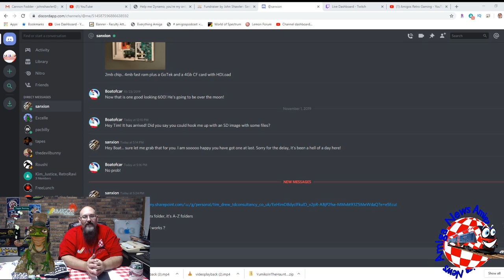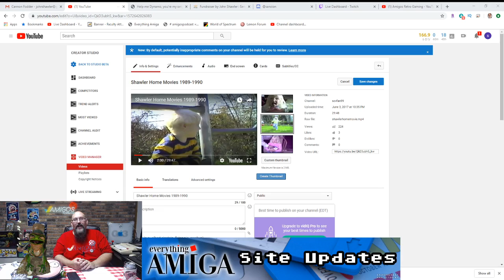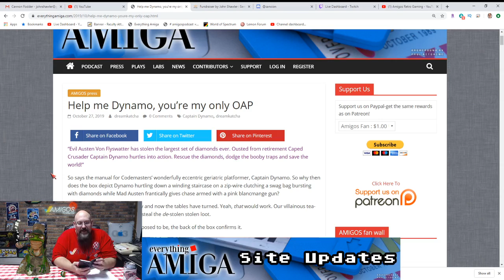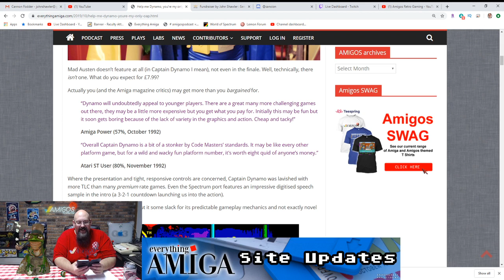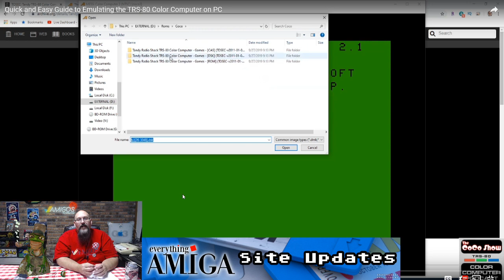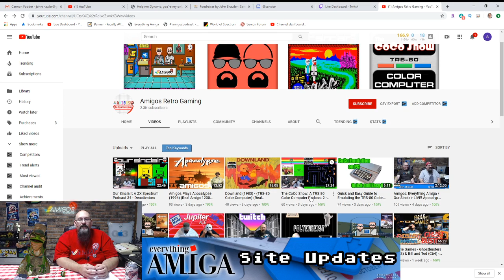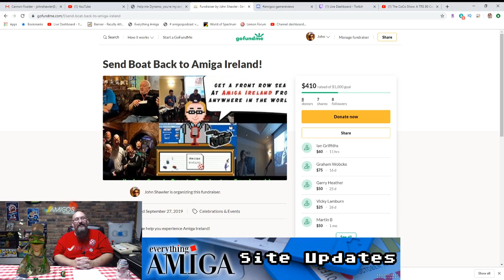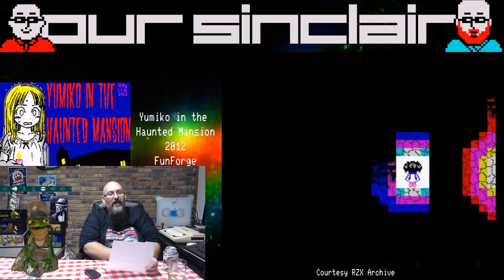Halloween Spooktacular! Amigos: Everything Amiga and Our Sinclair: A ZX Spectrum Podcast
Thanks to our Supporters! Geogglebox, Chris Foulds, Steve R., FrodoNL, Christian Roussel, Paul Harrington, Hermski, Mark Derham, Eric Nelson, Simulant, O’Brien’s Retro and Vintage CHECK NOW